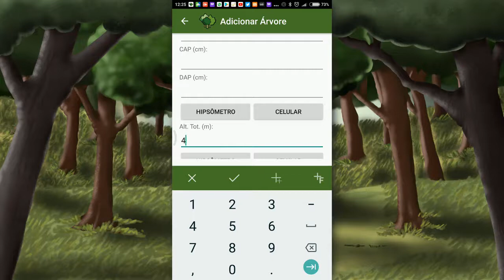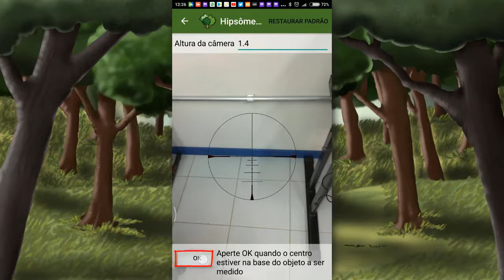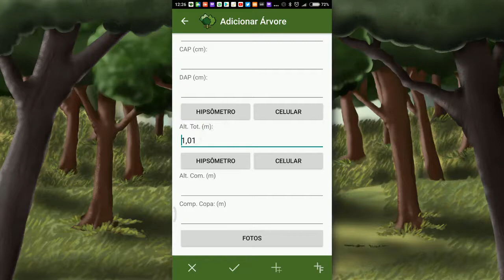Mata Nativa Móvel - Medindo a altura da árvore utilizando a câmera do celular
Tutorial ensinando como fazer a medição da altura total ou altura comercial da árvore, utilizando a câmera do smartphone.